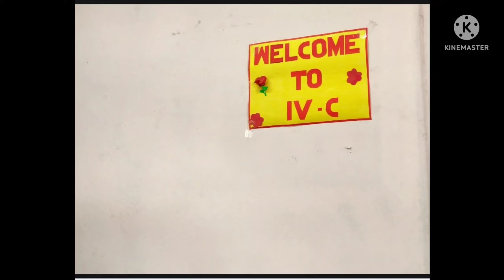Govt.Model Girls Higher Secondary School Pattom പ്രവേശനോത്സവ പരിപാടികൾ/school reopening program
സ്കൂൾ പ്രവേശനോത്സവ പരിപാടികൾ

school reopening program

Govt.Model Girls Higher Secondary School Pattom